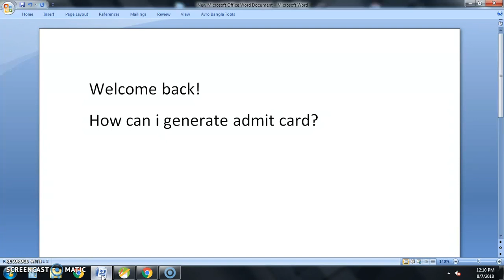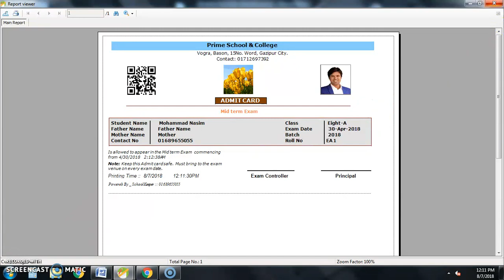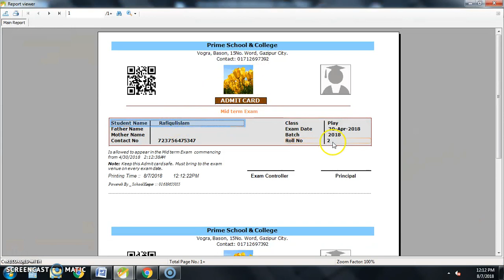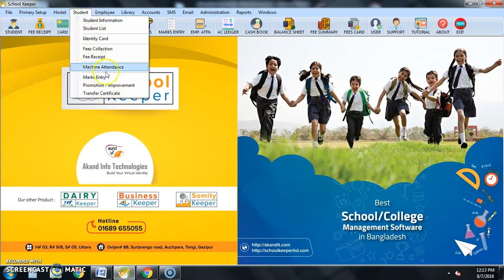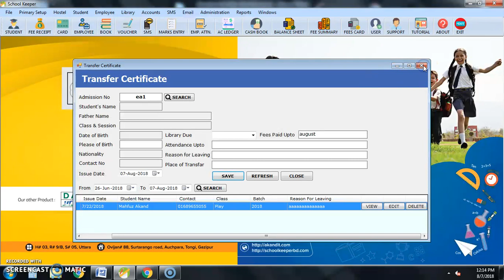Admit card / seat plan / transfer certificate : School Keeper